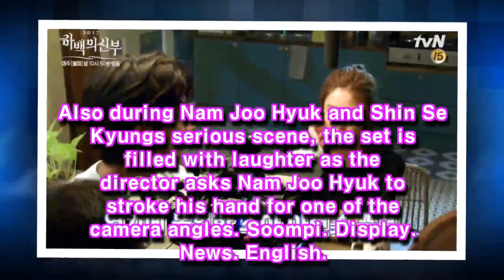Watch: “Bride Of The Water God” Releases Behind-The-Scenes Clip Of Key Scenes